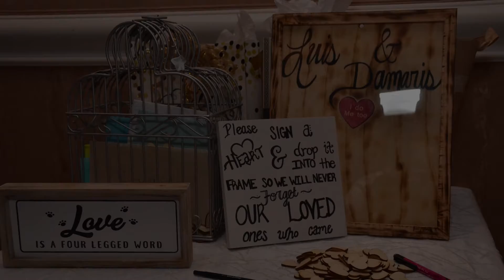9 28 19 Moreno Wedding Berwyn Clip